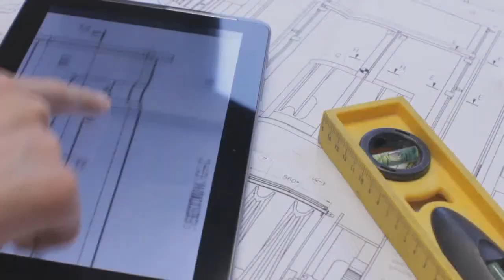Mouser 물류창고 - 어느 지역이든 2~3일내로 배달가능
Mouser는 최근 성공적인 영업을 바탕으로 본사에서 진행중인 2단계 확장 프로젝트를 통해 지속적인 성장을 이뤄나가고 있다. 2016년 초반에 완료되는 첫 번째 단계는 유통업체의 글로벌 유통 시설을 250,000 평방 피트 (23,226 평방 미터)를 늘리는 것이다.
Mouser는 다른 유통업체들과 달리 한 개의 물류 센터 내에서 이루어지는 효율적인 작동을 통해 고객들이 당사가 보유중인 방대한 최신 제품 리스트 및 재고 물량 등을 신속하게 실시간으로 파악하게 한다. 이러한 차별화 정책으로 전 세계 어디에서든지 구매자들은 당일 배송 및 평일 3일 내에 주문한 제품을 즉시 받아볼 수 있다.